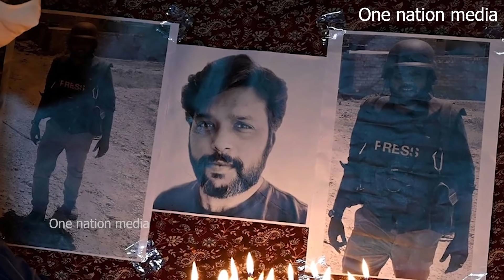ഇന്ത്യയെ വെറുപ്പിച്ചാൽ പണി പാളും